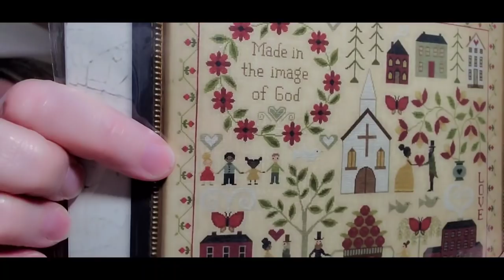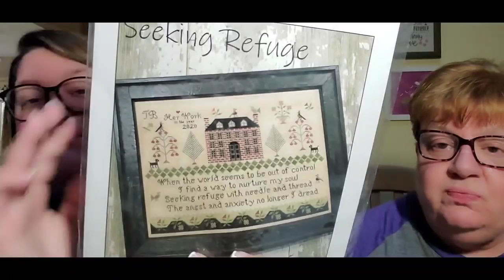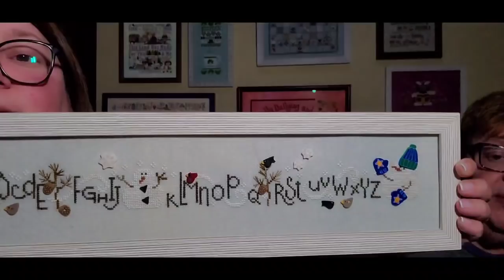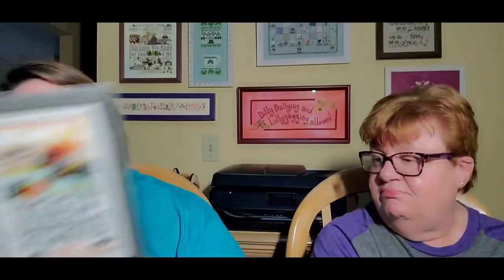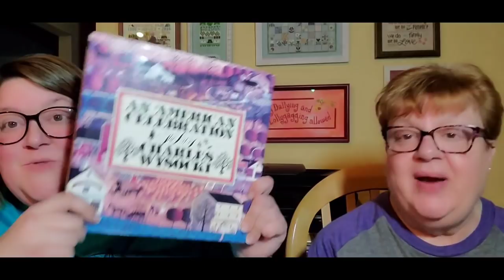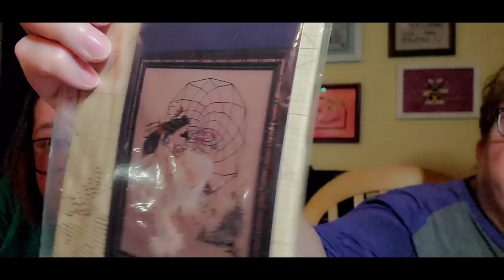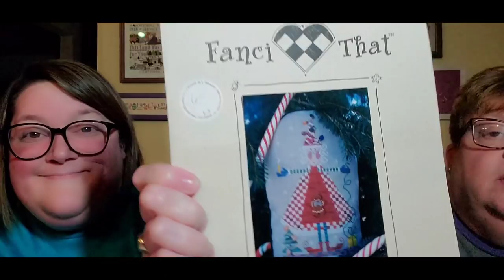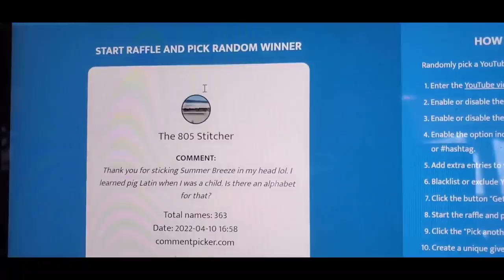FlossTube #248 - Pam & Steph Buddy Up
Welcome to the 248th episode of JustKeepStitchin’ on FlossTube! We have all sorts of stitchy goodies to share with you this week! We’re glad you’re here to see it all! Here’s the info/links we mentioned!

Pam: pgsoap
Steph: scschaffner
Steph’s Sticker Account: stickersteph
Destash Account: justkeepstitchindestash
Keepsakes: keepsakescrossstitch

stitchharmony – this week’s featured commenter is Kristi Flanagan in Baker City, OR! If you are looking for new stitchy friends, comment on this video using the hashtag & maybe you’ll be our next stitchharmony featured subscriber!

1. Ink Circles Bundle goes to Pam Ripley!
2. Prairie Schooler Alphabet goes to Renee Sauve!
3. Flying Pig Bundle goes to Deborah Goethe!
Please email Pam with your mailing addresses & we'll get your winnings out to you!

TWIN PEAK PRIMITIVES – We’ve partnered with Twin Peak Primitives to bring you a featured chart each week from their shop! Click either of the links below to go to their website or Etsy shop, purchase the chart, & download the PDF…it’s that simple! If you’d rather have a hard copy of the chart, you can get one from The Daily Stitcher at their website linked below.

April 10th Pattern of the Week: E Pluribus Unum

Info/Links:
1. Craft Gallery – Findlay, OH
2. Matter in Hand SAL – use
5. CreekLnCraftyBTQ on Etsy
Corrections to "GH 1857" can be found on the above website
8. The Silver Needle

FlossTube Mentions:
1. @TeresaKogutsCreativeWhims
2. @JessieMarieDoesStuff - inventor of WIPGO
3. @kraftnkris2999
4. Kristin, Jodi, Erin, & Erika - @SteelCityStitchers
Fabric by Jodi: message Jodi on Instagram at jfavish
5. Angi - @tinyhousestitcher
6. Karen & Bren - @FoxandRabbit
7. Derek & Christian - @fortnightfabrics